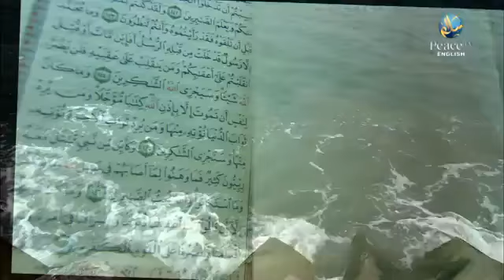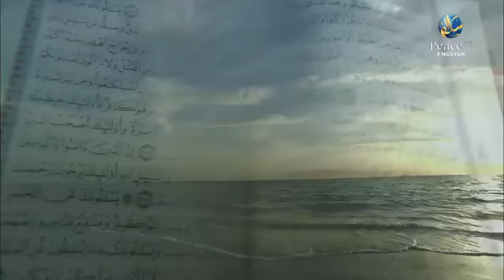ডা. জাকির নায়েকের ইসলামিক দাওয়াত ¦ভ্রমণ নিইরেজিয়া । Dr Zakir Naik's Da'wah Tour to Nigeria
Ask Dr Zakir Naik Bangla , zakir naik , dr zakir naik , dr zakir naik bangla , zakir naik bangla , doctor zakir naik , জাকির নায়েক বাংলা লেকচার , জাকির নায়েক , zakir naik bangla lecture , dr zakir naik alexa , zakir naik waz , ডাক্তার জাকির নায়েক , jakir nayok , doctor jakir nayok , dr zakir naik question answer , জাকির নায়েক প্রশ্ন উত্তর বাংলা, ডা.  জাকির নায়েকের ইসলামিক  দাওয়াত ¦ভ্রমণ  নিইরেজিয়া । Dr Zakir Naik's Da'wah Tour to Nigeria